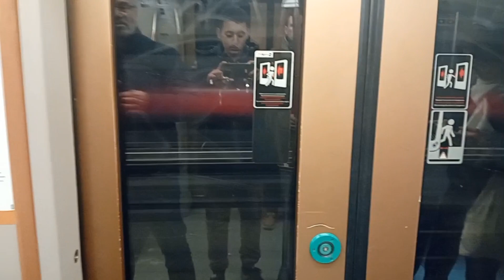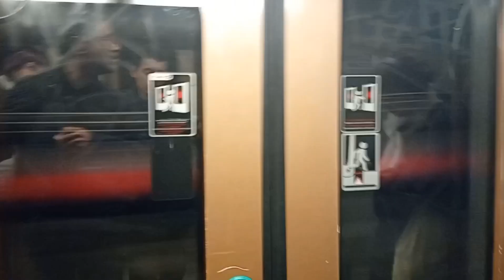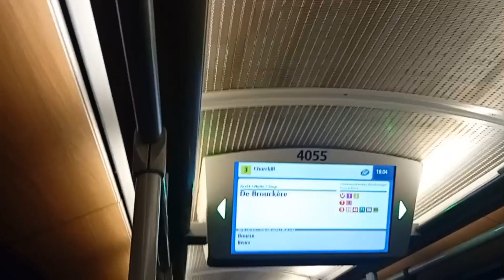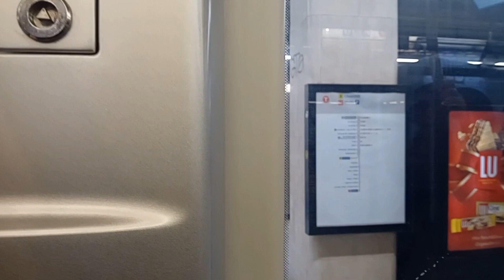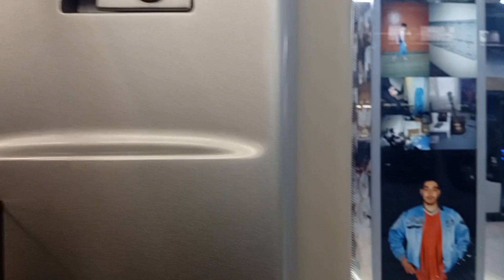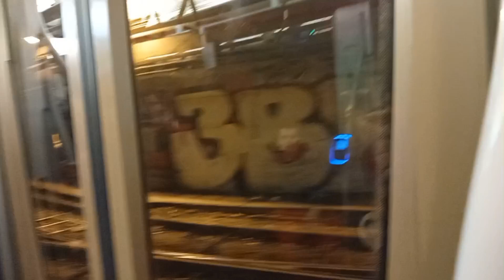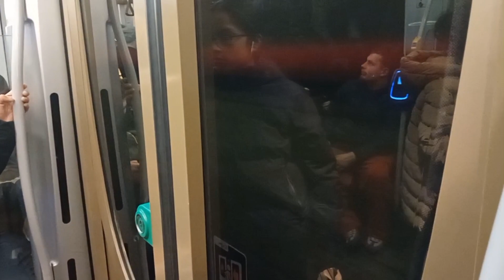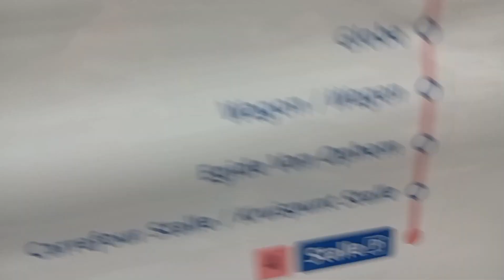tramway (et un peu de métro) à Bruxelles